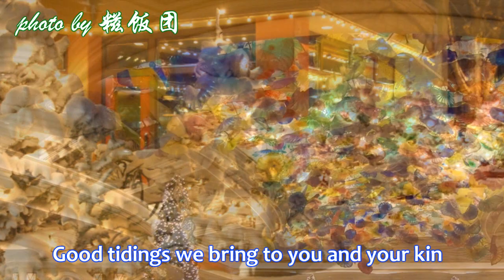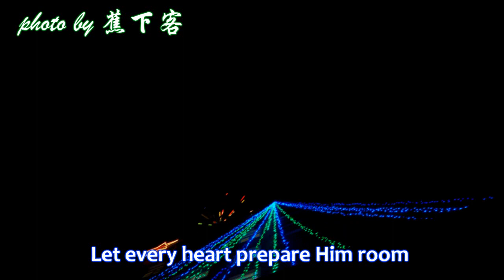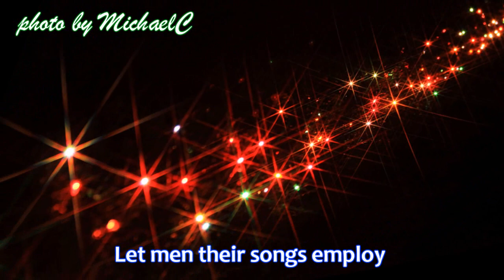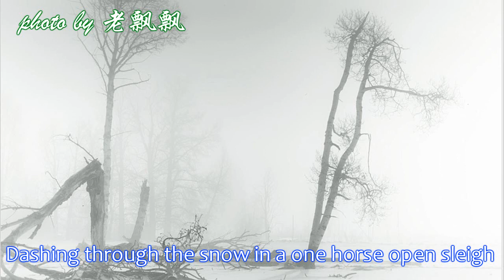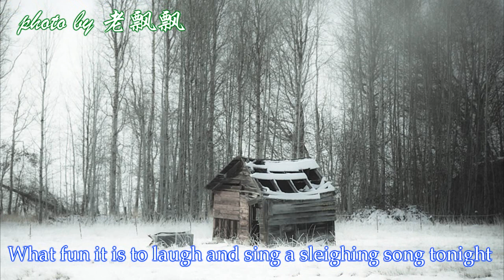Me singing 圣诞歌曲连唱, We wish you a Merry Christmas, Joy to the world, Jingle bells, yuanyuan88 cover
This vedio is made by the photos from web friends. It is a beautiful display of Christmas scenes taken by those who love photography a lot. It is a huge file about 243mb containing about 80 photos.

I sang 3 Christmas songs this time and wrote harmony for the first two, We wish you a Merry Christmas, Joy to the world.

I wish all my Youtube friends Merry Christmas and Happy New Year!

Good tidings for Christmas and a Happy New Year.
We all want some figgy pudding
We won't go until we get some, so bring some out here

Me singing 传奇, legend, yuanyuan88 cover, 真情实感

Me sing 难忘今宵, A Memorable Evening, yuanyuan88 cover, 网友烟火美食风光摄影展

me singing 我爱你塞北的雪, 谭晶版, cover by yuanyuan88 雪景 snow photography